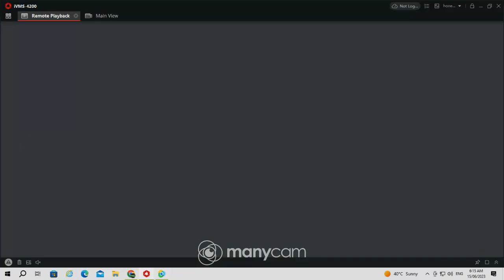Mr. Md Kashif(60's break)